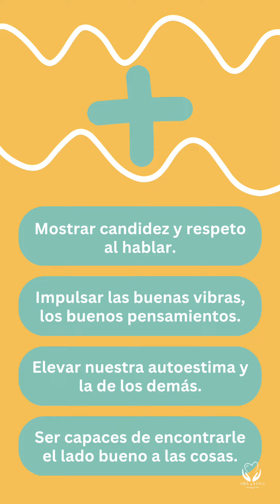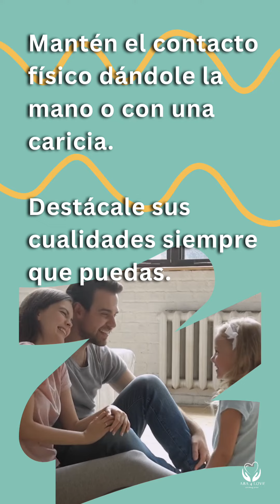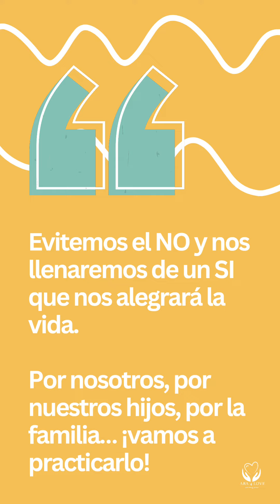Hablar en positivo, tiene sus ventajas.